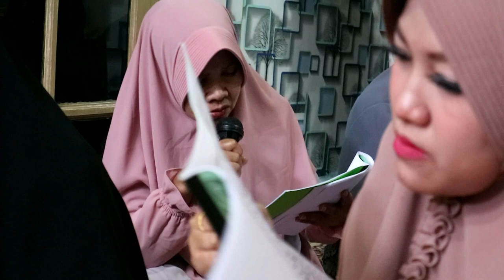4 bulanan riska